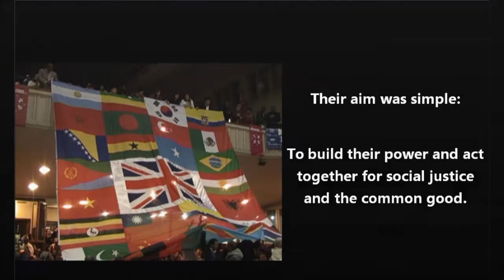CITIZENS UK - Together we are more powerful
Promotional video for the New CITIZENS Organising Team at CITIZENS UK